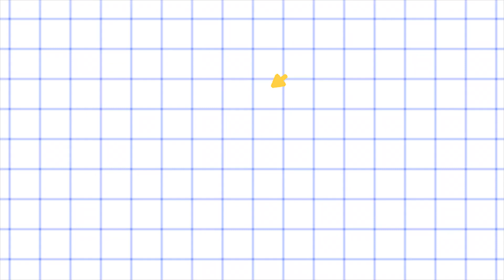"Savdogarlar Ustozi" - Asl baraka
Audio kitob
Ahadquli Xolmuhammad o'g'li
Savdogarlar ustozi
Asl baraka

Аудио китоб
Aҳадқули Холмуҳаммад ўғли
Савдогарлар устози
Aсл барака